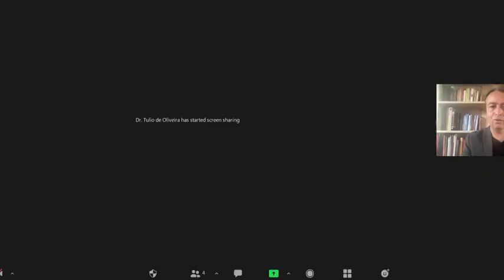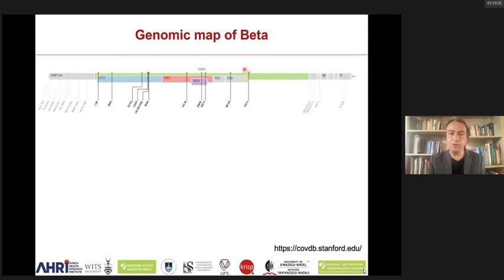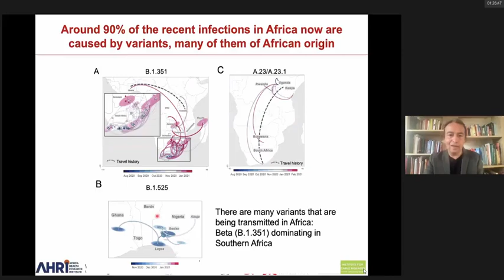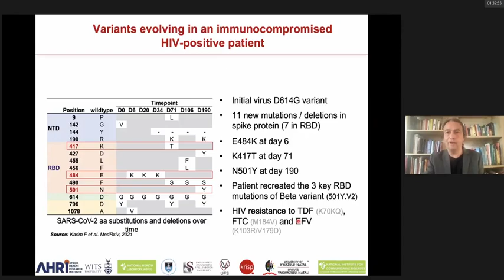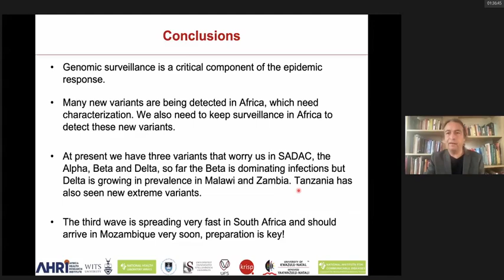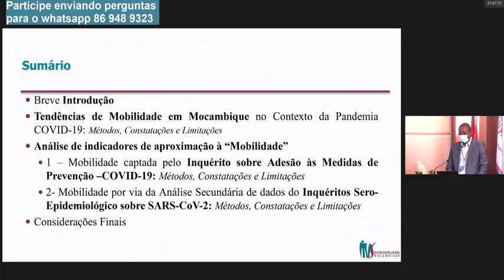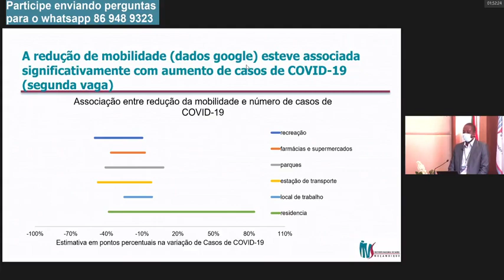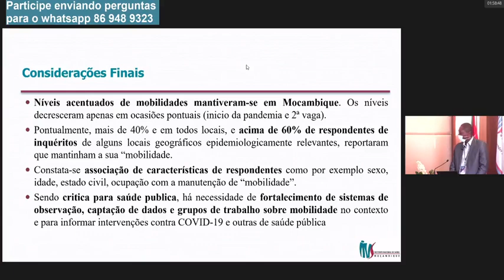II Conferência Científica sobre a COVID 19 --- Dia 17.06